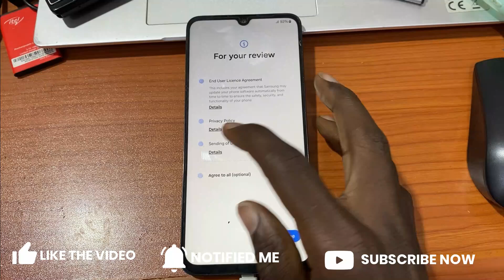FRP BYPASS|REMOVE IN SAMSUNG A05S|SM-A057F/DS WIPE|HARDRESET PIN|PATTERN|PASSWORD UNLOCK|2024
hardreset frp bypass remove spark 2 spark 3 spark 4 spark 5 spark 7 spark 8 spark

voice assistant battle
samsung phones
marques brownless mkbhd
android 13
ios 16 ios 16.1
google pixel
iphone 15
samsung s23
tesla bot tesla phone
auto focus
izzi boye
oppo reno
mtn 5g airtel 5g
valor reviews
gsm arena
mdm remove
USB-C IPHONE
PHONE BUFF
gsm iletism
tech miui
motorola
mi account bypass
hardreset.info
44views
iphone setellite
sakitech
tech bar
one plus
LG smartphones
i reviews
tim schofield
hg remove samsung
dynamic island review benchmark camera comparison
mr beast
android 13

udi shoots
itel p38 p38 reviews frp bypass remove
oppo mobile
samsung 127f
m-kopa
pay-joy
finance gal
a127 d-light
kg lock
sm-a127f ui
no box
no unlock tool
no apizu
sumsung knox bypass
vidlq
youtube monetization
filmmakermatti haapoja